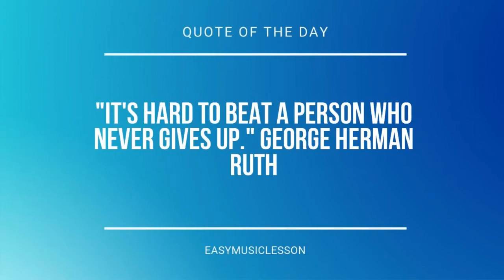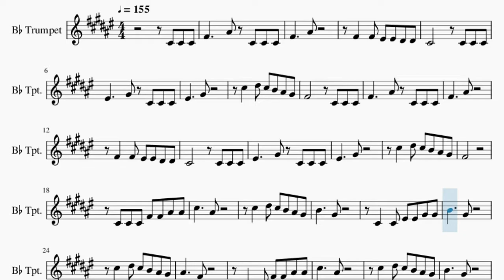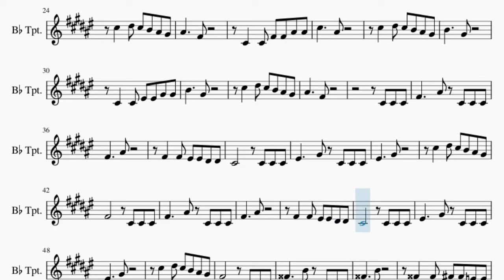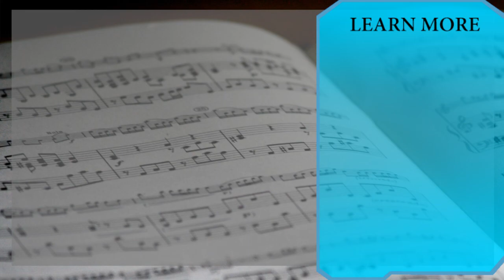Trumpet Sheet Music: How to play La Cucaracha by Francisco Rodriguez Marin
Comment and let us know how the videos have helped you. It keeps us going! :)Here is a sheet music/tab video on the song La Cucaracha by Francisco Rodriguez Marin on the trumpet. A trumpet sheet music arrangement which is transposed to notes that are easily played by trumpet, for the song La Cucaracha by Francisco Rodriguez Marin.

EasyMusicLesson teaches you to play the your favorite instrument, through well-arranged sheet music so that you too can learn how to play La Cucaracha by Francisco Rodriguez Marin on the trumpet as fast as you can. A trumpet sheet music with backing tracks to help your play the song better.

Chords of Trumpet arrangement:
E Maj   E Maj   E Maj   B Maj   B Dom 7   B Dom 7   B Maj   E Maj
E Maj   E Maj   B Maj   B Dom 7   B Dom 7   B Maj   E Maj   E Maj
E Maj   E Maj   B Maj   B Dom 7   B Dom 7   B Maj   E Maj   F Maj
F Maj   F Maj   C Maj   C Dom 7   C Dom 7   C Maj

Melody notes of Trumpet:
C#4 C#4 C#4 F#4     A#4 C#4 C#4 C#4
F#4     A#4
F#4   F#4 F4 F4 D#4 D#4
C#4       C#4 C#4 C#4
F4     G#4 C#4 C#4 C#4
F4     G#4
C#5   D#5 C#5 B4 A#4 G#4
F#4       C#4 C#4 C#4
F#4     A#4 C#4 C#4 C#4
F#4     A#4
F4     G#4
F#4
C#4 C#4 C#4 F#4 F#4 A#4 A#4
C#5     A#4
B4     G#4
C#4   C#4 F4 F4 G#4 G#4
B4     G#4
A#4     F#4
C#4   C#4 F#4 F#4 A#4 A#4
C#5     A#4
B4     G#4
B4     G#4
A#4     F#4
C#4 C#4 C#4
F#4     A#4
F4     G#4
F#4     A#4
F4     G#4
F#4       D4 D4 D4
G4     B4 D4 D4 D4
G4     B4
G4   G4 F#4 F#4 E4 E4
D4       D4 D4 D4
F#4     A4 D4 D4 D4
F#4     A4
D5   E5 D5 C5 B4 A4
G4